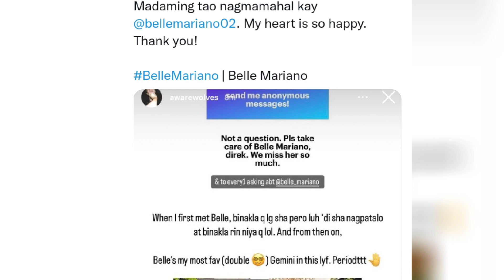The kilig is real catch DonBelle in the Orlens Arena in Las Vegas this Nov. 5, 2022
I hope you like all my edited video's about sa DonBelle.